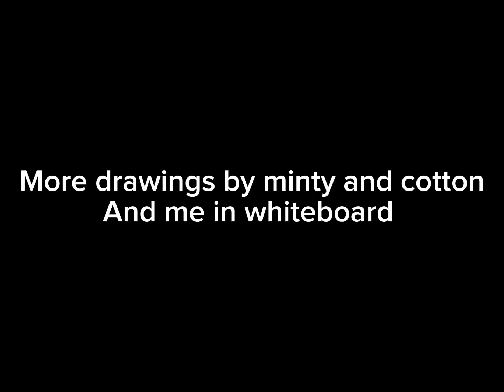More drawings by lun, cotton and me in whiteboard